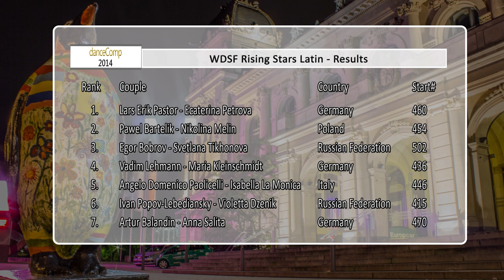danceComp 2014 | RS LAT | Qualification Samba | Nikita Schneider & Jacqueline Joos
DanceComp Wuppertal 2014. Rising Stars Latin on 5th of July.